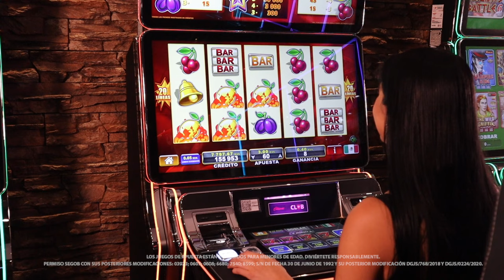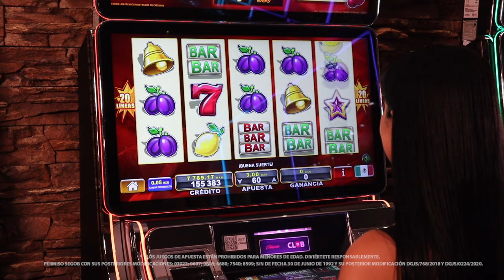20 Hot Burts, es una vuelta a los clásicos de los años 80´s.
Queremos que conozcas 20 Hot Burts. Gracias a su temática retro podrás experimentar la nostalgia de los fantásticos juegos que fueron populares en los años 80.  Disfruta de sus gráficos suaves como los rodillos de cascadas y comodín bomba expansivo .

¿Estás listo para apostar tus ganancias?